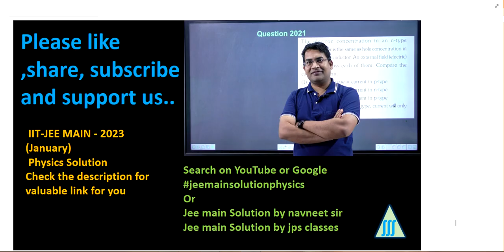2023 jee main emi and ac questions || electromagnetic induction pyq jee mains 2023